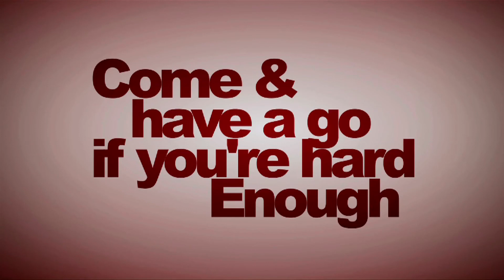Cut The Chat Athletics Special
Cut The Chat team speak to the 6th fastest woman in the world J'nette Kwakye and Sprinter Tyrone Edgar to get insights on the world of athletics